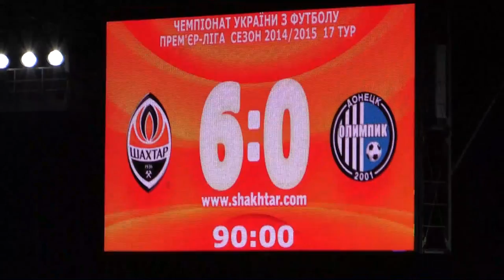15.03.2015 - 17 тур Чемпионата Украины - Шахтёр - Олимпик - 2 тайм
2 тайм матча 17 тура Чемпионата Украины - Шахтёр - Олимпик